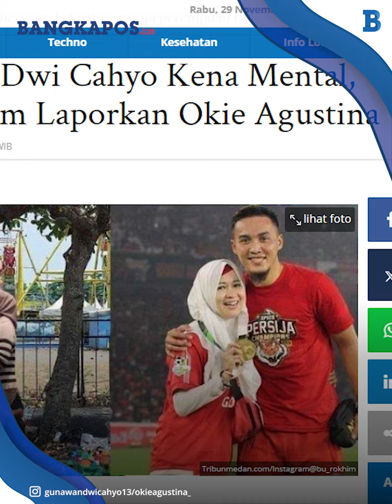Gunawan Dwi Cahyo Kena Mental, Ancam Akan Laporkan Okie Agustina Jika Tak Lakukan Hal Ini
.Gunawan Dwi Cahyo ancam bakal melaporkan Okie Agustina bila terus menuding adanya perselingkuhan.

Diketahui, Okie Agustina melayangkan gugatan cerai ke Gunawan Dwi Cahyo pada, Jumat (10/11/2023) lalu.

Keputusan cerai tersebut buntut dari tersebarnya foto-foto kebersamaan Gunawan Dwi dengan sosok wanita lain.